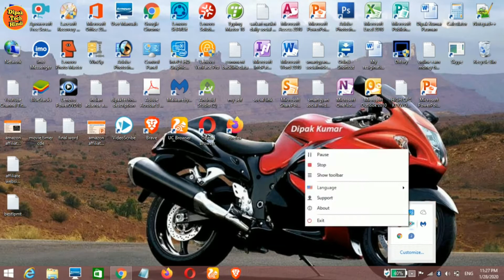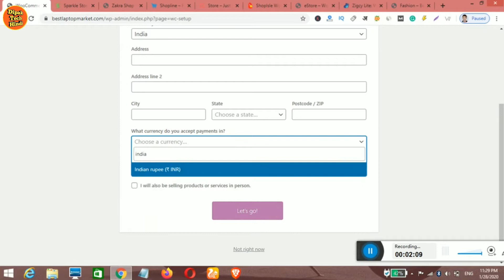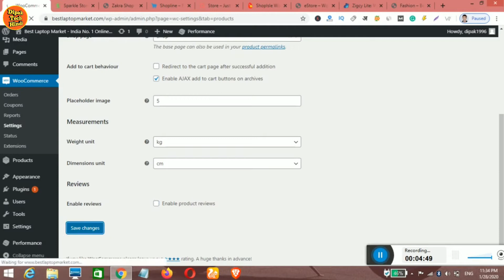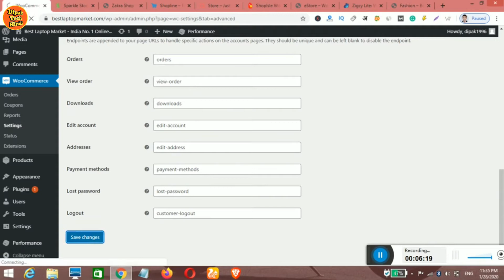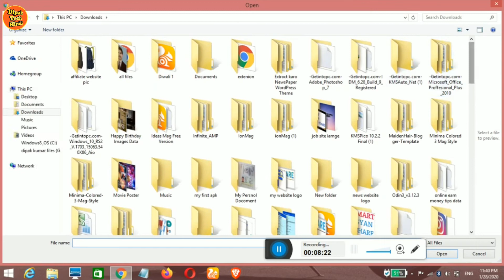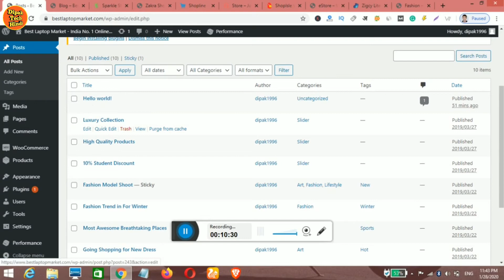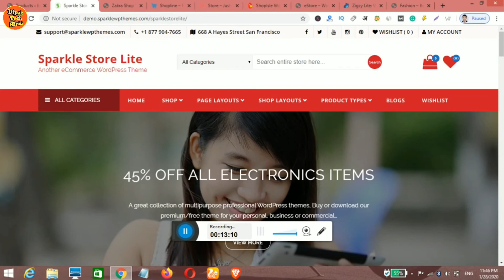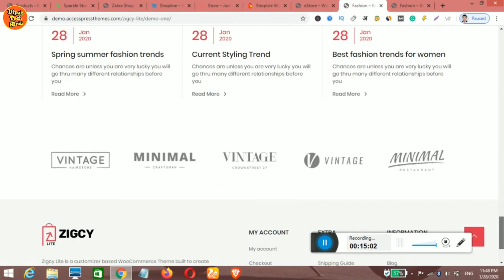How to Make A E Commerce Website in Just 10 Minutes | Best Free Themes For E Commerce Website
Topic Cover

(1) How to Make E Commerce Website in Just 10 Minutes.

(2) Top Best Free Themes For E Commerce Website

Hi guys to say I am going teach you how to make E Commerce Website in just 10-15 minutes & share with you top best wordpress free theme for e-commerce website fully professional themes like a pro I hope like this video Do like share and subscribe thank You.

Themes

1. Zakra Wordpress
2. Shopping Cart
3. Shopline WordPress WooCommerce
4. OceanWp WooCommerce Theme
5. Shoplsle WoCommerce Theme
6. eStore WooCommerce Theme
7. Zigcy Lite
8. Sparkle Store Lite

My Websites

Buy Best Cheap Laptop For Blogging / Online Work / Make Money Online.